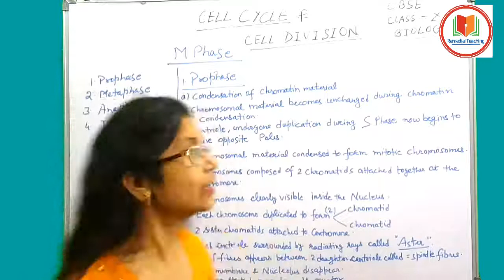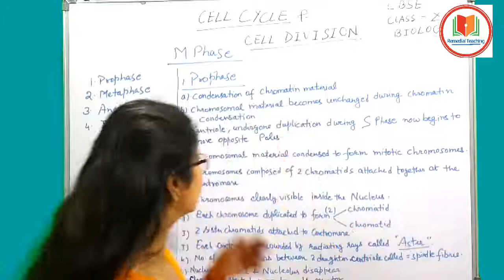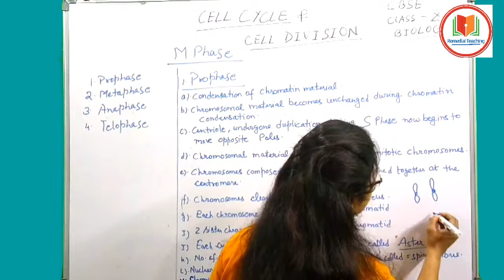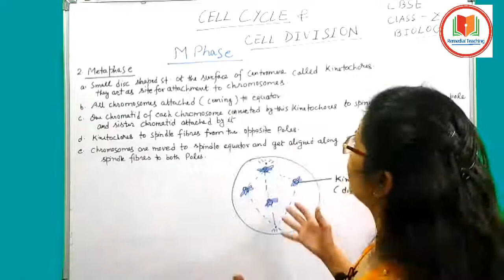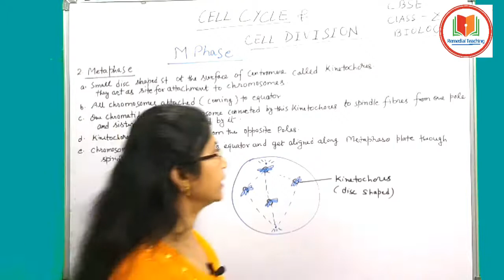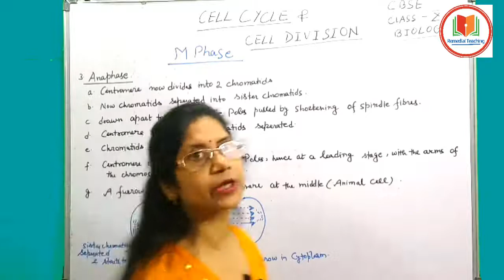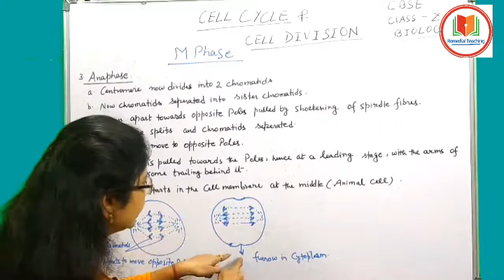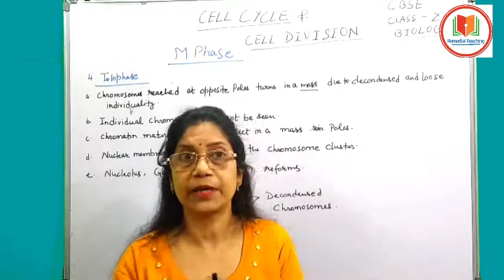Class 11 CBSE (Term 2) Detailed Lecture for (MITOSIS) Cell Division💯💯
Students this is the first video lecture of your Term 2 Detailed series.
If you watch and listen my lectures carefully I hope you can score 92+ marks because I analyze each and every lecture very deeply and cover important topics of many books

In this video, I had explained each and every point in a simple way.